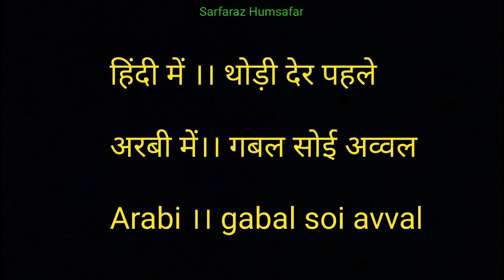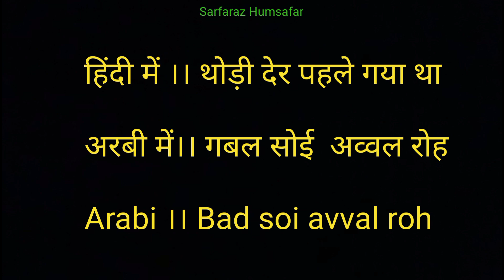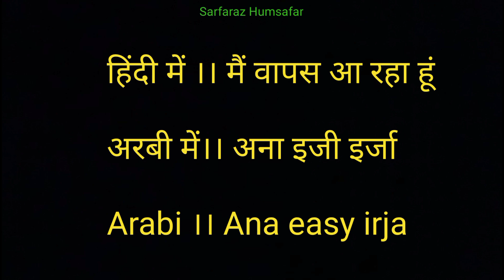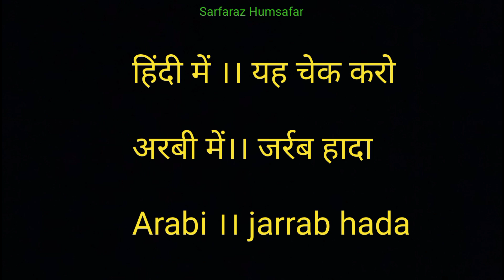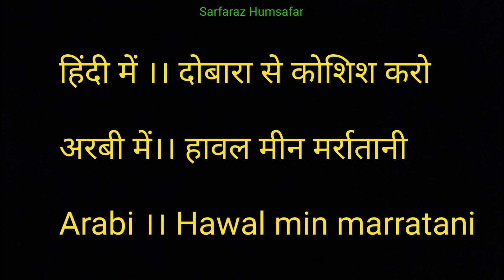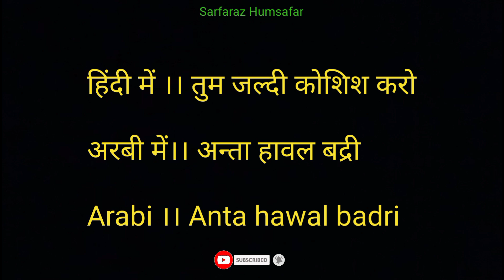अरबी मे छोटे-छोटे शब्द मिलाकर बोलना सीखो। how to learn Arabic। Arabi kaise sikhen। learn Arabic fast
how to speak Arabic in Saudi Arabia
how to speak Arabic word
Saudi Arabia shabd
Arabi se Hindi translate
Hindi se Arabi translate
Arabi sikhen
Arabi mein baat Karen
Arabi milakar baat Karen
learn Arabic fast

for contact ‎@Sarfaraz Humsafar